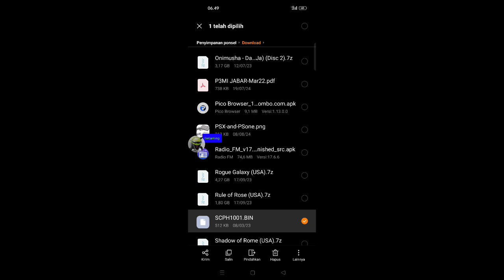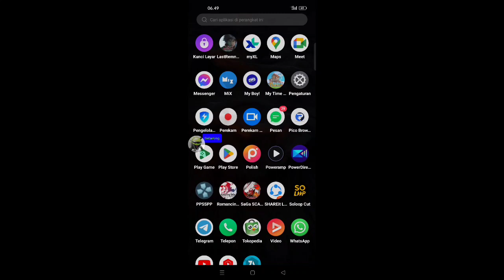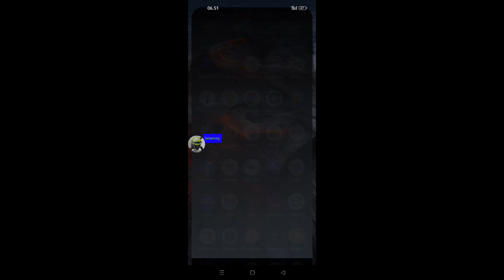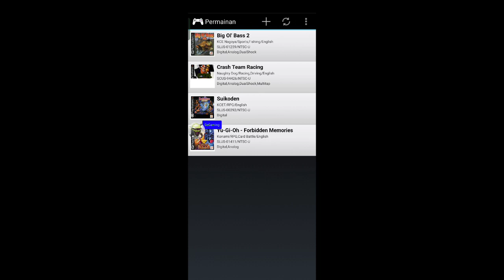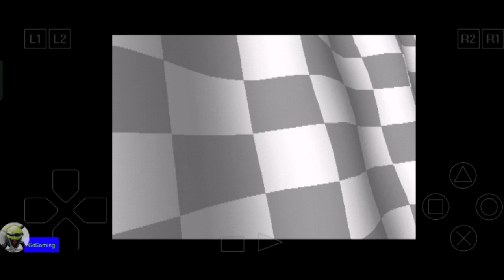How to playing Playstation X (PSX) on your Android Phone ll Cara bermain PS1 di Android.